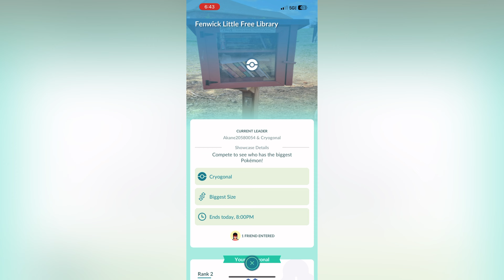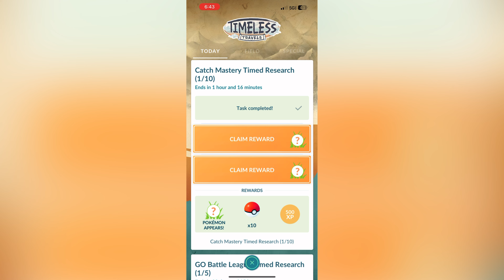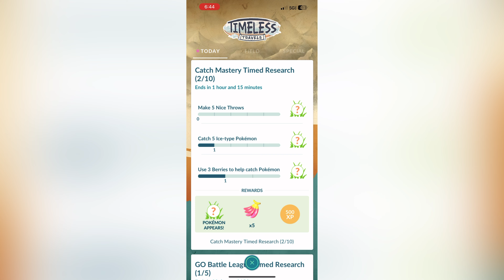Pokémon Go - Cryogonal